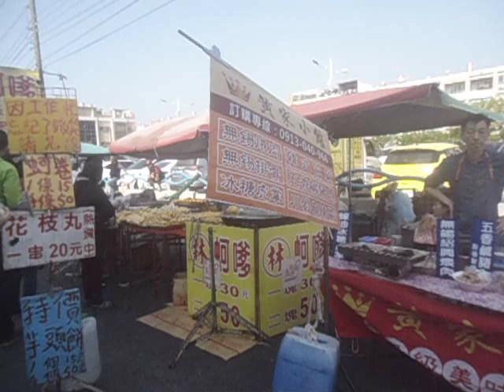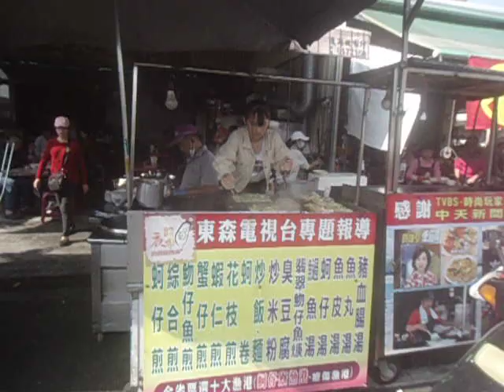2020~熱鬧的蚵仔寮漁港風情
位於梓官區信蚵村的蚵仔寮昔日是養蚵捕魚為生的小漁村，近年來在地方青年及政府的努力下，成功地將傳統漁村轉形為觀光漁港及漁市場，由於拍賣制度健全，吸引了鄰近地區漁船到此卸貨交，使得港口魚貨日益新鮮眾多，為全國現撈漁獲之冠、同時也是烏魚子的重要產地。蚵仔寮魚市引進先進的HACCP食品安全管制系統，使現撈漁獲保持新鮮與安全，每天下午漁船返港時，就是市場人聲鼎沸、魚鮮爭豔的時刻。民眾可以在蚵仔寮漁港參觀魚市拍賣過程、盡情挑選魚鮮海味，香噴噴的各式海鮮攤位滿足了每位饕客的味蕾。漁市還有參觀冷凍工廠、魚簍及海鮮飯團DIY及藍色公路(觀光船)等等深度旅行，行有餘力時也可繞到梓官的赤崁聚落，欣賞三合院紅磚古厝及傳統漁村風光。蚵仔寮漁港由於多元化的觀光環境、美麗的蔚藍海景和浪漫的落日景觀，在2012年榮獲十大魅力漁港魅力組第一名，陽光、熱情與活力，是令人戀戀不忘的漁港風情。